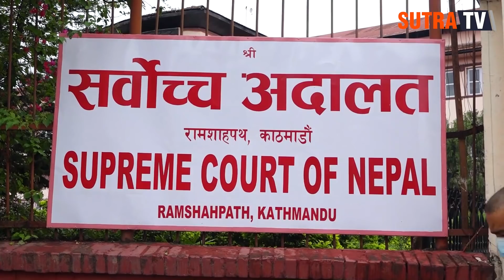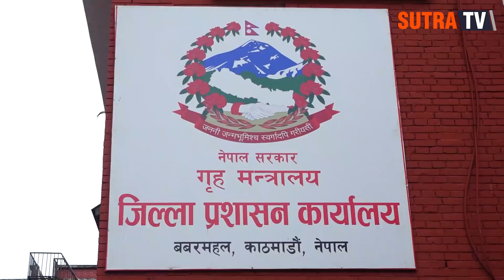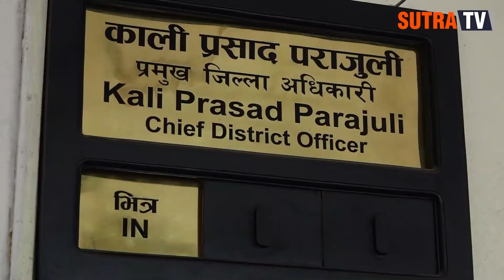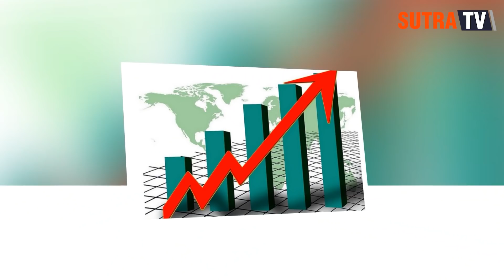दिनभरको खबर (जेठ १३): अब निषेधाज्ञा झन–झन कडा हुने, एकै दिन १०६ को मृ त्यु, शेयर कारोबारमा नयाँ रेकड